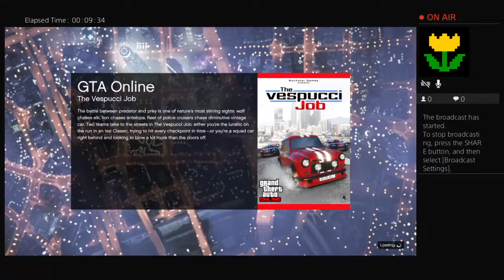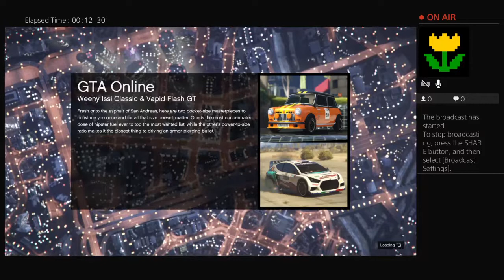GTA 5 7v1